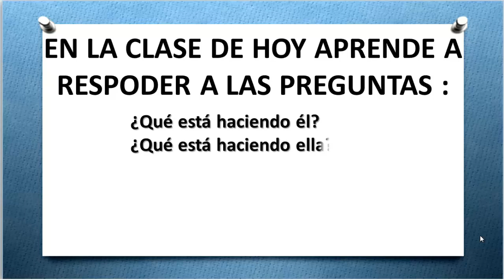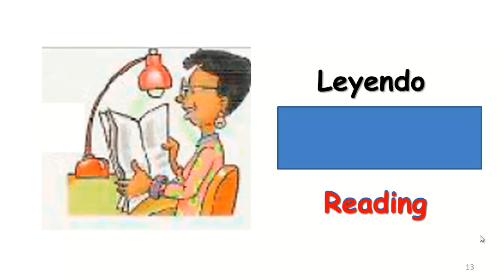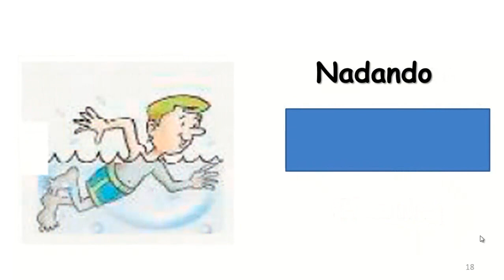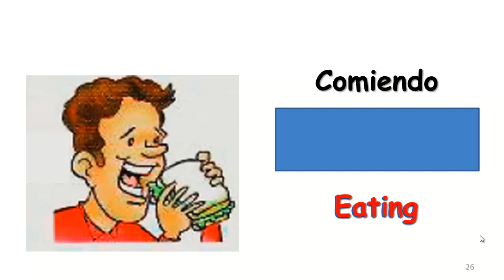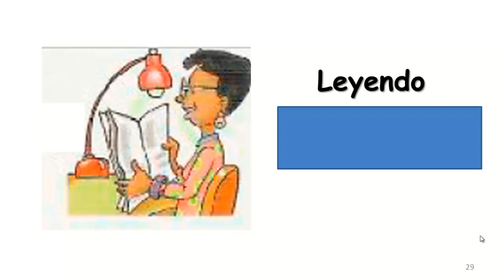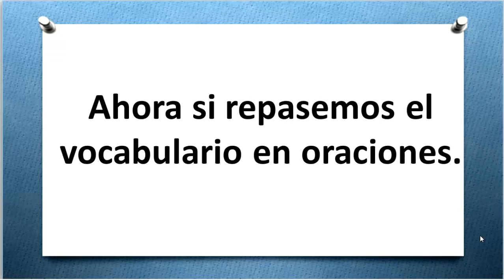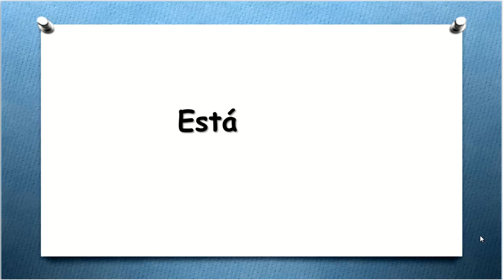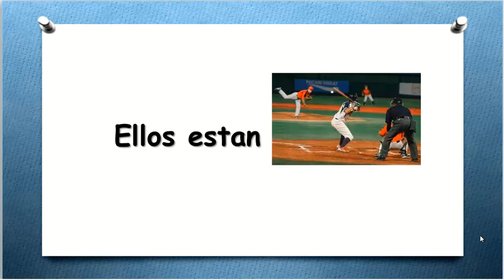🗣APRENDE INGLÉS PRACTICANDO VIDEO 2 DE 3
👉PARA VER LA PRIMERA PARTE DE ESTA CLASE DIRIGITE
►ESTA CLASE DE INGLÉS DE APRENDE INGLÉS PRACTICANDO CONSTA   DE 3 VIDEOS.
TAMBIÉN TENGO MI CURSO DE APRENDE INGLÉS HABLANDO
AQUÍ TE DEJO EL LINK DE LA PRIMERA CLASE:
SOY LA MAESTRA MARÍA OROZCO DE ENGLISH PROGRESS Y TE DOY LA MÁS CORDIAL BIENVENIDA A MIS CLASES DE INGLÉS.
👉APRENDER INGLÉS NUNCA FUE TAN FÁCIL.